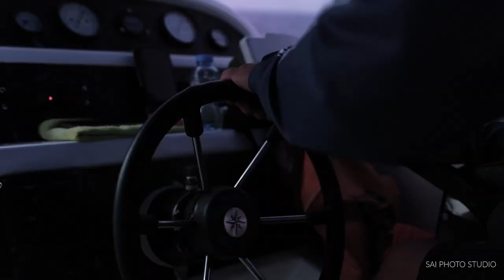Abhi & Riya | THAILEND PRE WEDDING | Sai Photo Studio | Surat